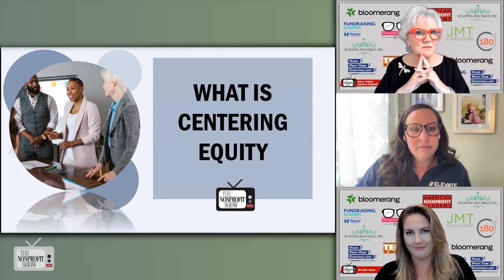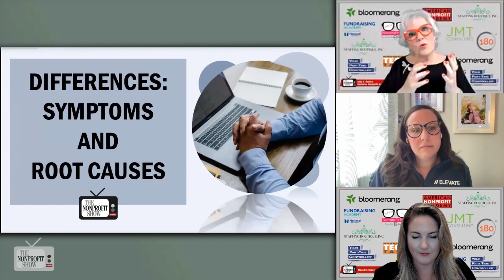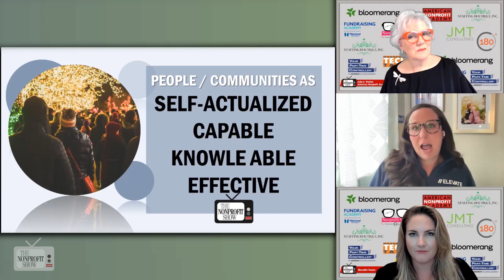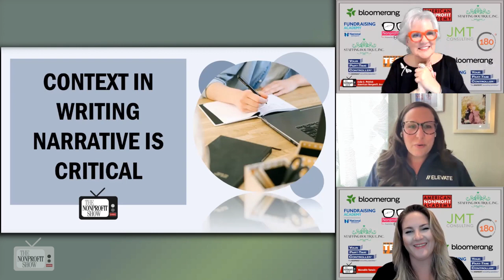Equity In Nonprofit Grant Writing (Grant applications empowering communities)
Grant writing for nonprofits, with strategies for navigating grant applications with an equity-centered approach, with Stephanie Somerman, Senior Director at Elevate. From redefining the narrative to empowering communities, we focus on the importance of putting people at the forefront of grant proposals.

Elevate specializes in institutional fundraising, aiding nonprofits in securing vital resources for their impactful work. Stephanie stresses that the grant application process isn't solely about submitting proposals but entails a comprehensive journey, from relationship-building with funders to understanding community needs deeply. Central to the conversation is the concept of centering equity in grant writing, defined as prioritizing people's experiences and needs, ensuring their voices drive the narrative. Stephanie emphasizes the significance of people-centered language, urging nonprofits to convey their work authentically by reflecting the perspectives and historical context of the communities they serve.

Stephanie and our cohosts address the challenge of ensuring funders understand and appreciate equity-centered approaches, acknowledging the limited awareness among some funders, emphasizing the role of nonprofits in educating them. Through meticulous research and thoughtful grant narratives, nonprofits can advocate for equitable solutions while respectfully challenging funders' perspectives.

Stephanie advocates for a shift in strategic planning within nonprofits, posing a bottom-up approach that empowers staff with lived experiences. By starting strategic planning discussions with frontline staff, organizations can tap into invaluable insights and foster a culture of agency and innovation.

Throughout this fast-paced episode, Stephanie underscores the complexity of grant writing within often constrained character limits, encouraging nonprofits to incorporate contextual elements such as historical and cultural context, alongside direct community perspectives, to enrich their grant narratives authentically, creating compelling narratives that resonate with funders.